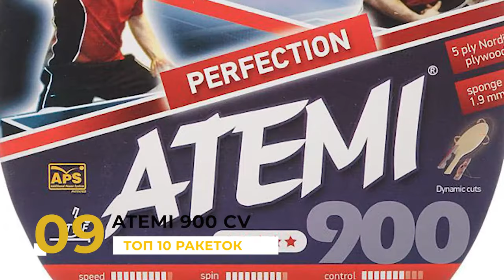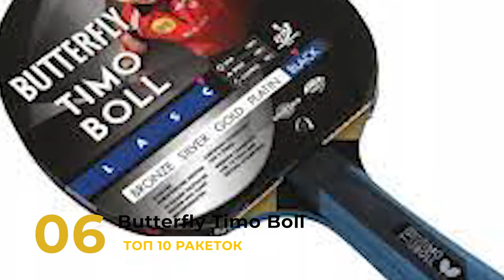ТОП 10 РАКЕТОК ДЛЯ НАСТОЛЬНОГО ТЕННИСА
Всем привет в этом видео вы узнаете топ 10 ракеток для настольного тенниса. Данное видео основано на топ продаж магазина ОЗОН.